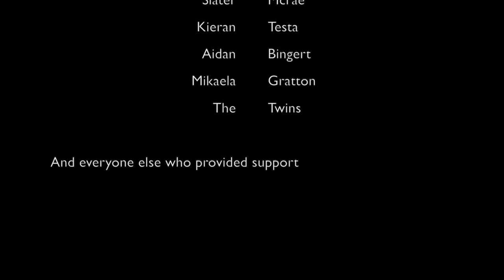Scholars (PIKMINJAKE CUT)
WJ Mouat Secondary